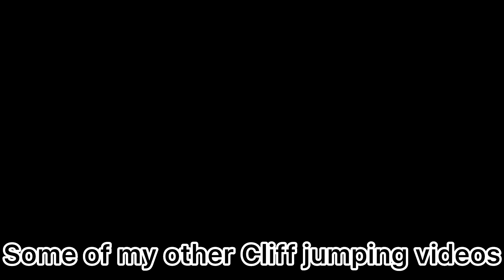Cliff jumping at an abandoned quarry! (dad tries his first frontflip)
An old granite mine in St. Cloud MN was repurposed for cliff jumping!